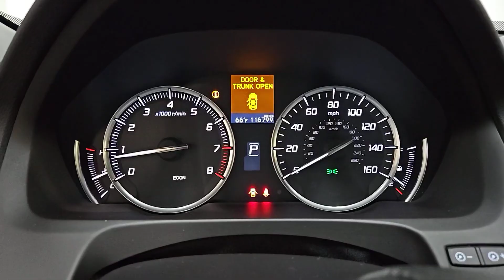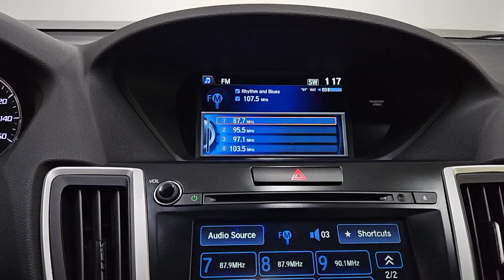2017 Acura TLX 2.4L Chicago, Morton Grove, Glenview, Arlington Heights, Skokie IL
Pre-Owned 2017 Acura TLX 2.4L available at McGrath Acura of Morton Grove located in 9105 Waukegan Rd, Morton Grove, IL, 60053. Servicing the Chicago, Morton Grove, Glenview, Arlington Heights, Skokie area.

You're gonna love the  2017  Acura TLX.  The Acura TLX: a mid-size luxury sedan with sport styling. The following are some of this vehicles highlighted options: Moonroof, Keyless Entry, Heated Mirrors, Satellite Radio, Premium Sound System, Power Passenger Seat, Keyless Start, Woodgrain Interior Trim, Back-Up Camera, Aluminum Wheels. Take your driving experience to the next level. Test drive the TLX today!